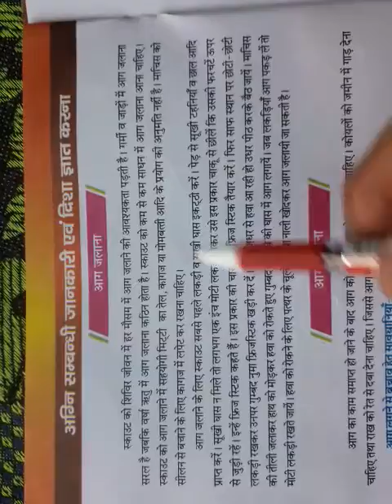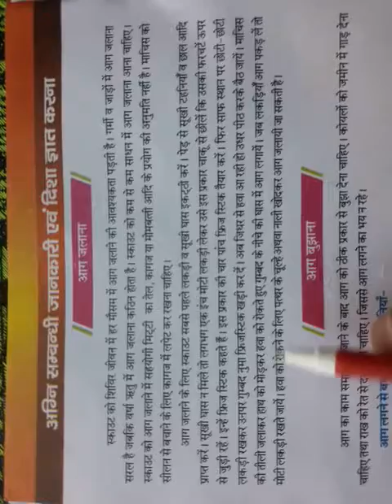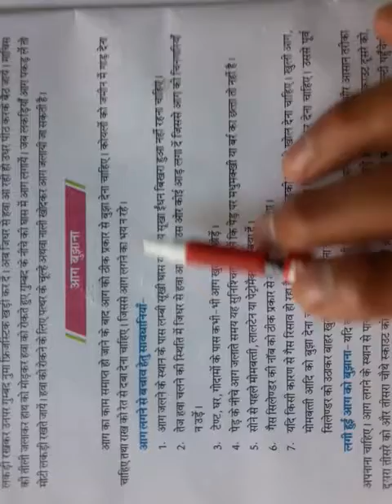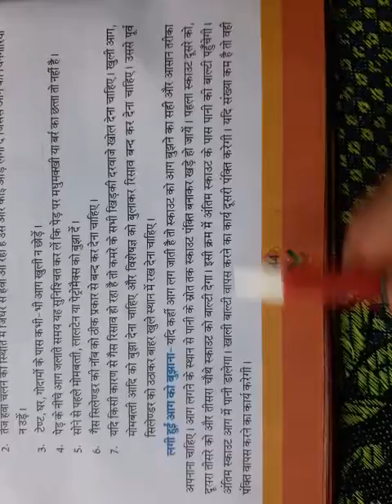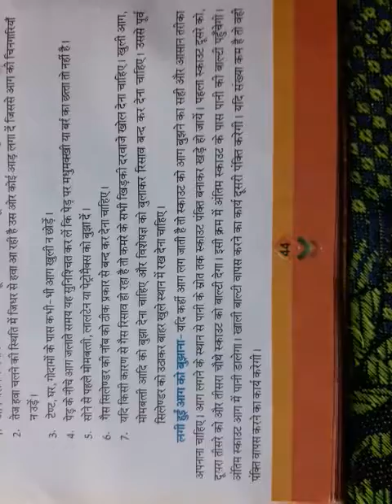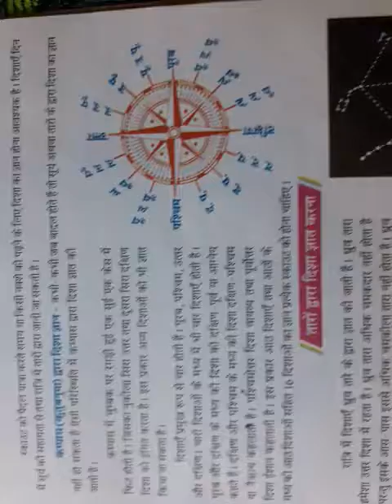शारीरिक शिक्षा, कक्षा 7, पाठ 5, भाग 2,अग्नि संबंधित जानकारी और दिशा ज्ञात करना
पाठ अध्ययन